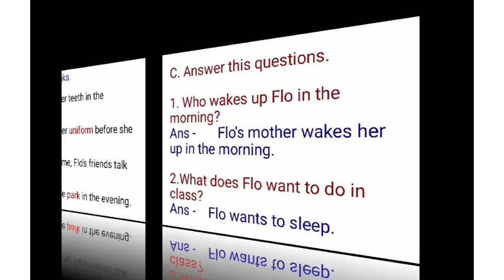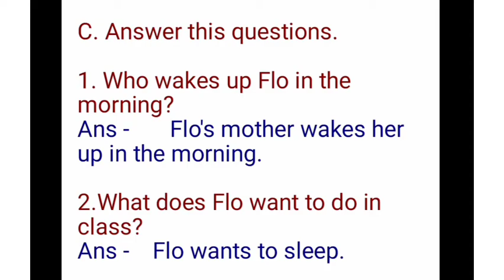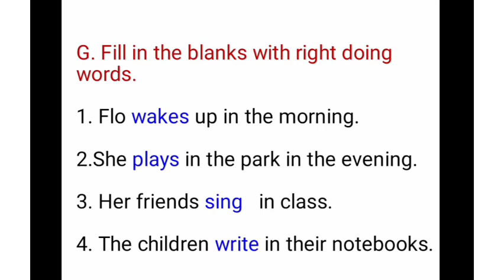Class-1, English Literature (Chapter-4) Answers.